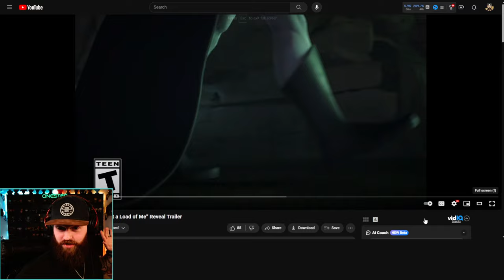MultiVersus - Official *THE JOKER* REVEAL Trailer! [REACTION]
MultiVersus - Official *THE JOKER* REVEAL Trailer! [REACTION] - We're getting THE JOKER in MultiVersus as a playable character and he looks awesome! What are YOUR Thoughts so far on the look of THE JOKER and how excited are you for him to join the roster or MultiVersus? Let me know!